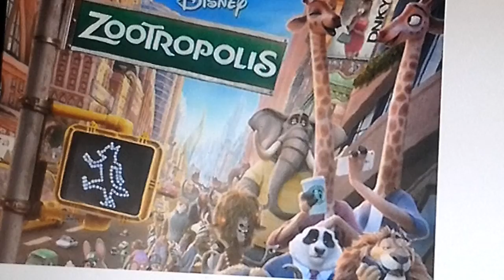Opening to Zootropolis UK PS4 Game (Fan Made)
The opening to the Zootropolis (Zootopia outside of the UK, which I prefer better) video game. The logos are as follows:
Title Screen
Electronic Arts Logo
PopCap Games Logo
Disney Logo